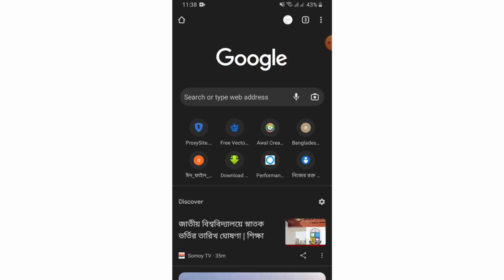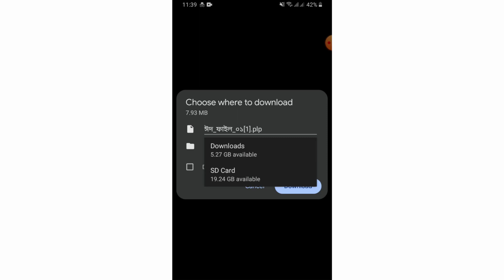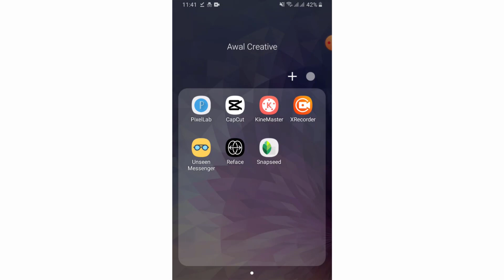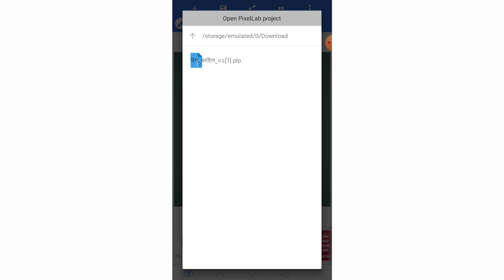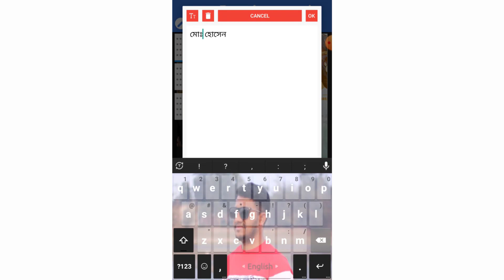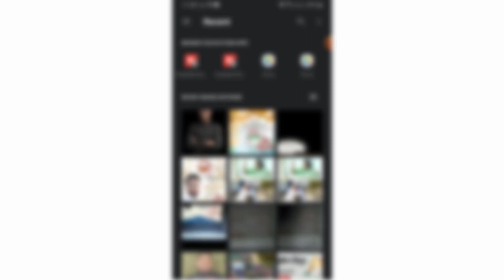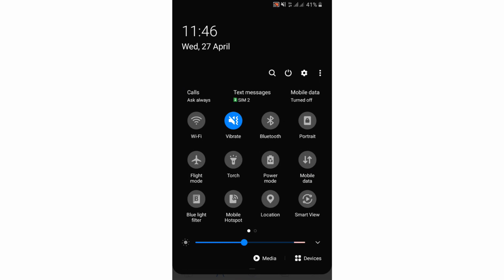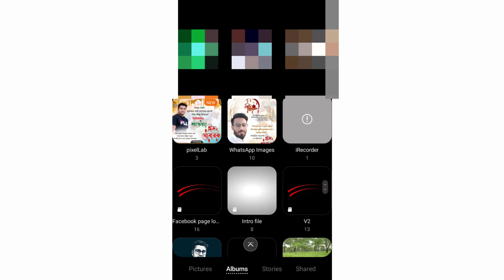Eid Mubarak poster design | ঈদুল ফিতরের পোস্টার ডিজাইন মোবাইলে | ঈদের শুভেচ্ছা পোস্টার ডিজাইন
Eid Mubarak Poster Design In Pixellab || ঈদের শুভেচ্ছা পোস্টার ডিজাইন | Eid Mubarak Poster Design In Pixellab | ঈদের শুভেচ্ছা পোস্টার ডিজাইন | ঈদুল ফিতরের শুভেচ্ছা পোস্টার ডিজাইন করুন মোবাইলে | eid ul for poster design 2022 | pixel lab poster design tutorial Bangla | pixel lab graphic design tutorial Bangla | পোস্টার ডিজাইন মোবাইল দিয়ে
Eid Mubarak poster design-ঈদের পোস্ট ডিজাইন || Eid Mubarak poster design ঈদের পোস্টার  Eid-Ul-Fitr poster design ঈদ মোবারক পোস্টার ডিজাইন,ঈদুল ফিতরের শুভেচ্ছা পোস্টার ডিজাইন মোবাইলে । Eid Mubarak poster design